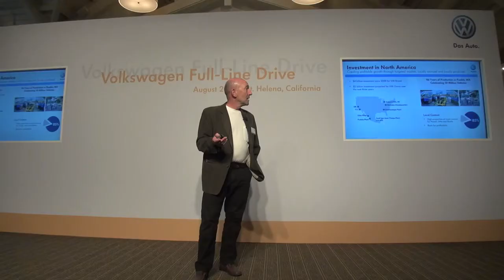Volkswagen Investment in North America